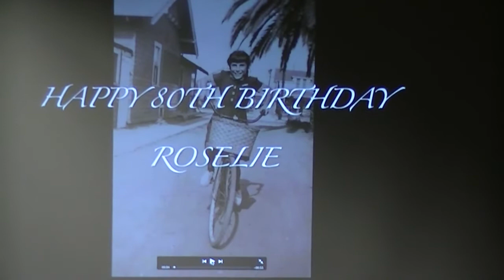Roselie Pugrad's 80th Birthday Celebration 5-12-18